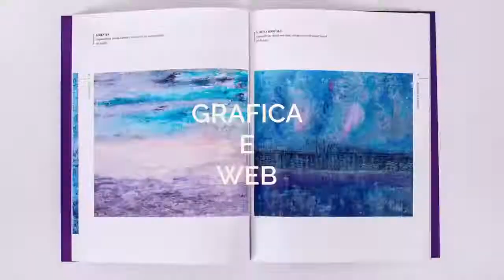Studio Professionale di immagini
Studio professionale produzionivideo e